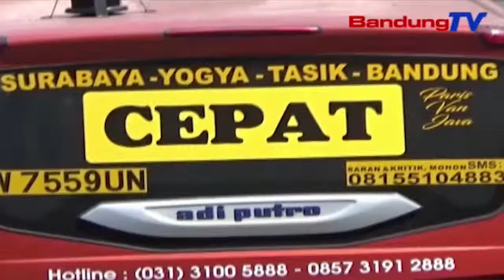Mapag arus mudik, pihak terminal Cicaheum nambahan beus tur personel | TP | BANDUNGTV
TP | BANDNGTV | ASTRI CAHYANI | Kaayaan di terminal Cicaheum kota Bandung kiwari masih tembong lenglang. Warga anu seja mudik lebaran 2019 tacan tembong ngaronjat. Sanajan kitu, pihak terminal Cicaheum nataharkeun armada tambahan, pikeun transportasi warga  anu seja mudik lebaran ngaliwatan terminal Cicaheum.